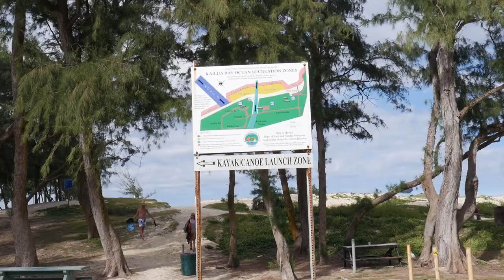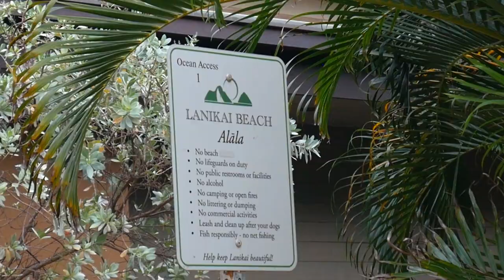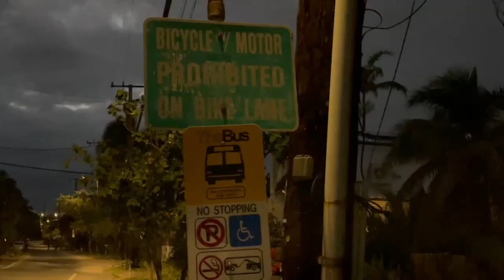OAHU'S MOST BEAUTIFUL BEACH | Lanikai Beach vs Kailua Beach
Here I visit OAHU HAWAII'S MOST BEAUTIFUL BEACH - Lanikai Beach (in my opinion). We also stopped by Kailua Beach, which is nearby and also a very gorgeous beach. In this travel vlog, we took the bus across the island from Waikiki which took about an hour and a half. I also snorkeled at Lanikai Beach, where I saw numerous fish and even a sea turtle!

Not only is Lanikai my favorite Beach in Oahu, but the East/Windward Coast is my favorite area of the entire island.